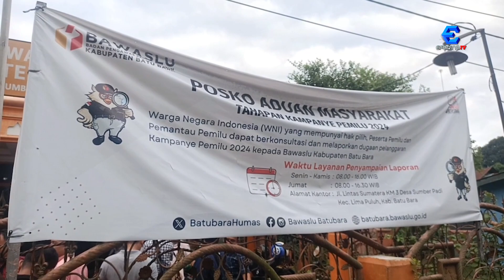Bawaslu Hentikan Kasus Video Viral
Badan Pengawas Pemilihan Umum (Bawaslu) Batu Bara, Sumatera Utara, akhirnya menghentikan penelusuran kasus video viral terkait pengerahan dana desa untuk memenangkan salah satu paslon dengan alasan tidak ditemukan unsur pidana pemilu.